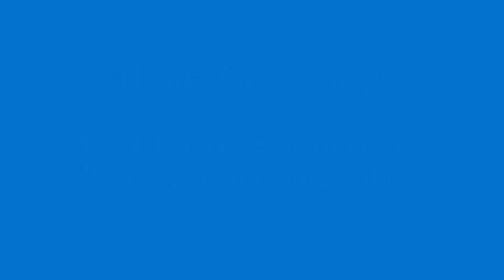*Chicago UFO Invasion!* Illinois UAP OVNI UFOs Disclosure MUFON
This capture features a large UFO UAP fleet flying in unison over Chicago, IL USA.
Video Credit: MUFON
Sighting Date: 09/07/21

Major changes are underway!

Keep your eyes to the skies….